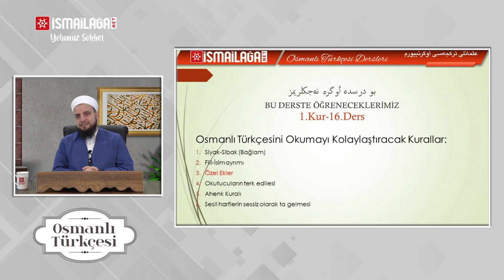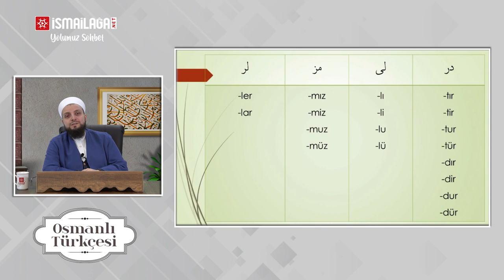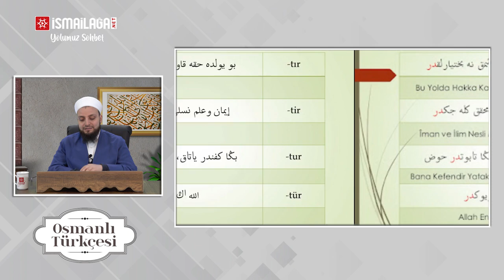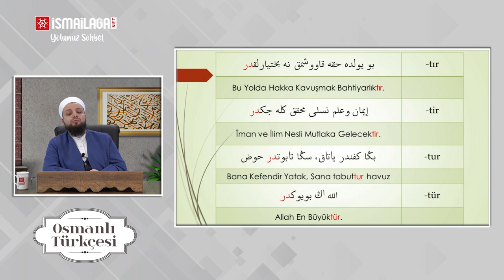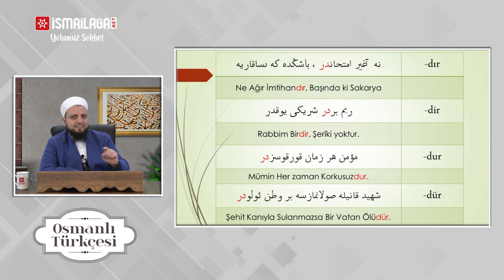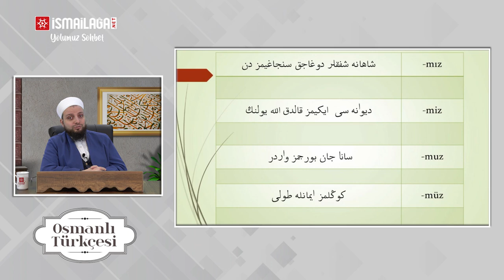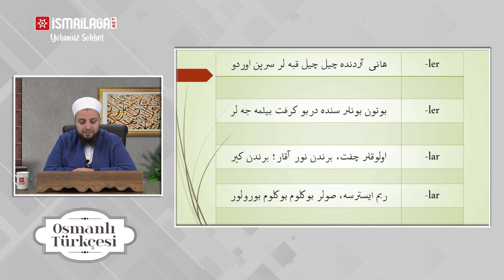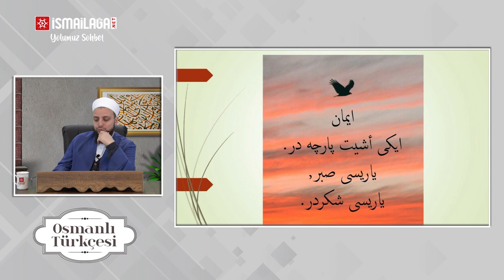Osmanlı Türkçesi - 17: Özel Ekler - Abdülkerim Aydın Hoca Efendi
Abdülkerim Aydın Hoca Efendi bu haftaki ''Osmanlı Türkçesi'' dersinde, özel ekler konusunu işliyor.

Osmanlı Türkçesinde kullanılmakta olan özel ekler meselesini izah ediyor. Lafızlara bazı eklerin eklenmesiyle ayrı ayrı manalar ifade ettiğini ve diğer kullanım kurallarını örnekler üzerinden anlatıyor.